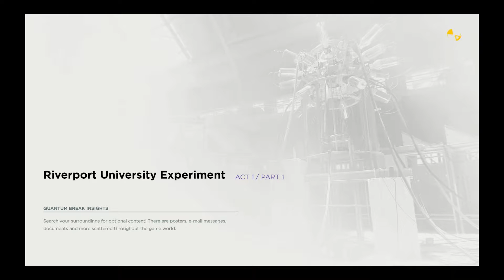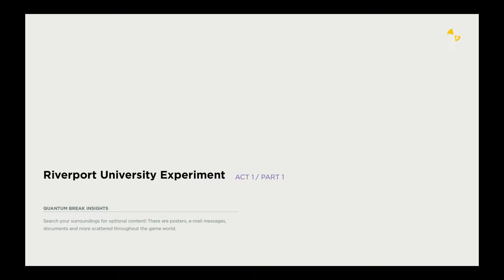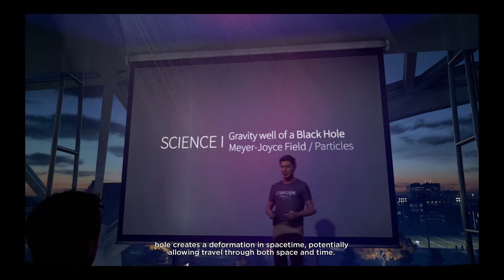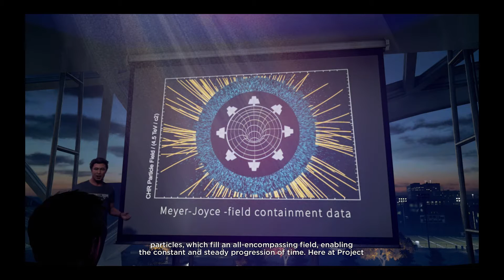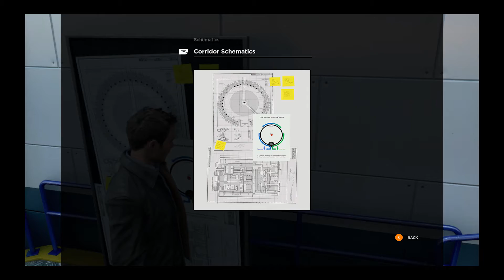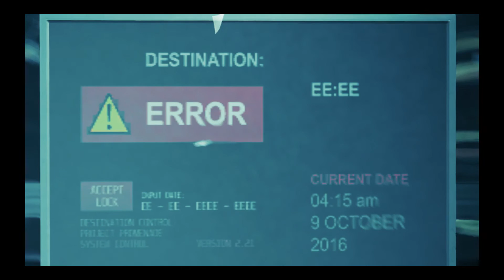Quantum Break - Episode 1 - Quantum has been broken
Quantum Break is the latest game from a finnish game studio Remedy. I've been long their fan, ever since back in nineties I played their first game Death Rally.

I did actually also like their previous stuff at Future Crew back then, as a kids we were simply amazed how great those looked at time.

So, this game is their latest and I have to say it looks damn good.